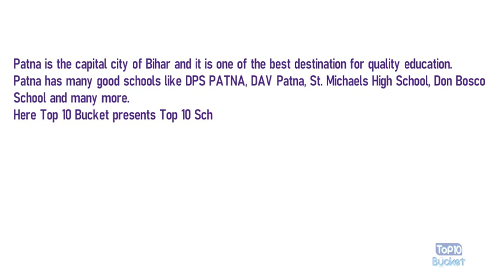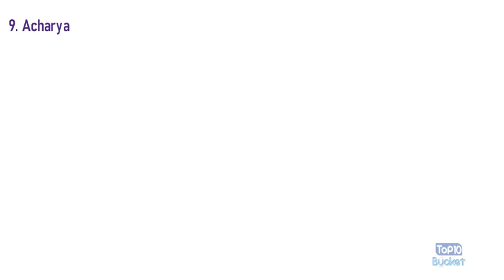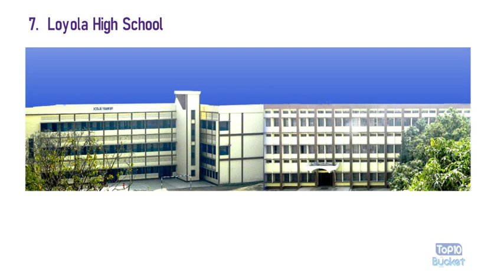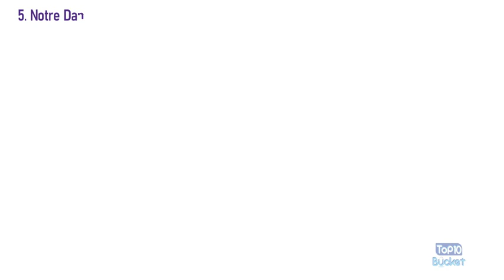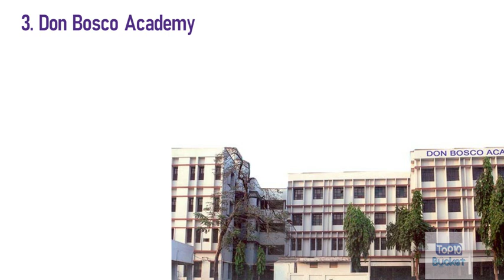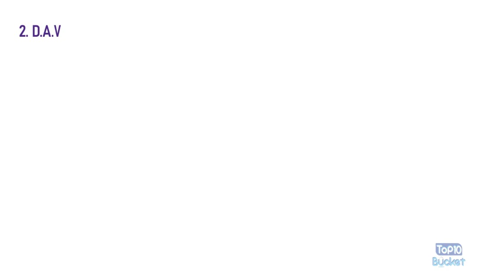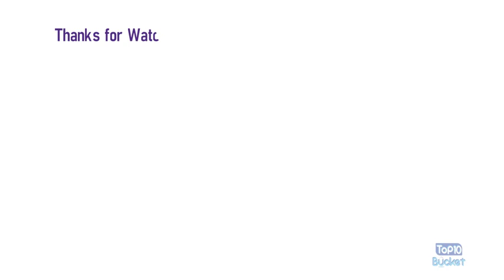Top 10 School in Patna, Bihar | Top10Bucket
Top 10 School in Patna.
Patna is the capital city of Bihar and it is one of the best destinations for quality education.
Patna has many good schools like DPS PATNA, DAV Patna, St. Michaels High School, Don Bosco, and many more.
Here Top 10 Bucket presents the Top 10 Schools in Patna. Let's Start -

1. St. Michael’s High School
It is a higher secondary Catholic school founded in the year 1858 making it -
one of the oldest missionary schools in eastern India.
Address: Digha Ghat, Patna- 800011, Bihar, India.

2. D.A.V. Public School
D.A.V. Public School is located in Khagaul.
It provides education from kindergarten to class XII.
Address: Cantt. Road, Khagaul, Patna-801105

3. Don Bosco Academy
Don Bosco Academy is a co-educational English medium school.
It offers education from class VI to XII.
Address: Digha-Ashiana Road, P.O. Digha Ghat, Patna, Bihar, 800011

4. Delhi Public School
Delhi Public School, Patna was established in 1998.
It is established as a joint venture of the Delhi Public Schools and Takshila Educational Society.
Address: Vill. Chandmari, P.S. Shahpur, Danapur Cantonment, Patna, 801502

5. Notre Dame Academy
This school is completelyt managed by the Notre Dame Sisters Society, Patna and this school
is associated with the Roman Catholic Archdiocese.
Address: Patliputra Colony, Patna, 800013.

6. St. Joseph’s Convent High School
This school is established in the year 1852 -
making it - one of the oldest missionary schools in Bihar.
Address: Ashok Rajpath, Bankipore, Patna 800004

7. Loyola High School
Address: P.O. Sadaquat Ashram, Kurji, Patna, 800010

8. St. Karen’s High School
This school was established by Donald Patrick Galstaun and Barbara Galstaun.
The school offers education from pre-primary to Class XII.
Address: Gola Road, Danapur (Patna)

9. Acharya Shri Sudarshan Patna Central School
This school was founded by Acharya Shri Sudarshan.
Address: Sudarshan Vihar, New Bypass Road, Jaganpura, Patna- 800020

10. Jawahar Navodaya Vidyalaya
This school was founded in the year 1988
This school has classes from VI to XII.
Address: Opposite A. N. College, Boring Rd, Patna, Bihar 801104

About: Top 10 Bucket  is where crazy, shocking, & educational topics are compiled to make a Top 10 list for entertainment and for knowledge. Top 10 Bucket also brings the most entertaining top 10 lists of every state of India. :)